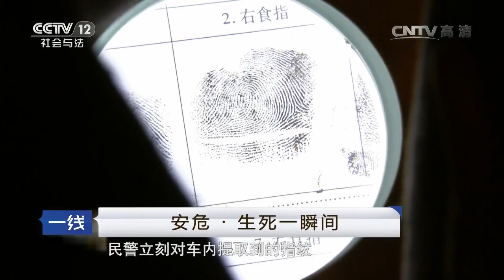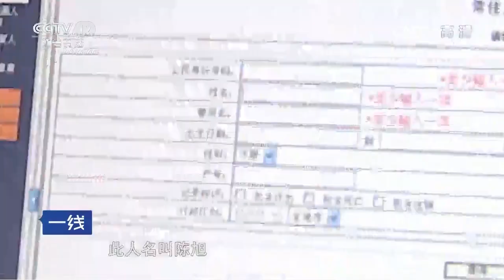安危·生死一瞬间【一线 20160830】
本期节目主要内容： 贵州省贵阳市夜晚的路上，黄姓女子被三名男子追尾，三名男子将其控制后对其进行捆绑从而进行抢劫。黄姓女子观察到车辆行驶到减速带并且利用女性身份进行示弱从而成功跳车求救。另外一名女性于红也遭到了绑匪的绑架勒索，但她冷静观察，与绑匪交谈了解，最终绑匪对其敞开心扉，没有进行下一步危险的犯罪行动，而此时，民警也根据调查线索将犯罪嫌疑人抓获。